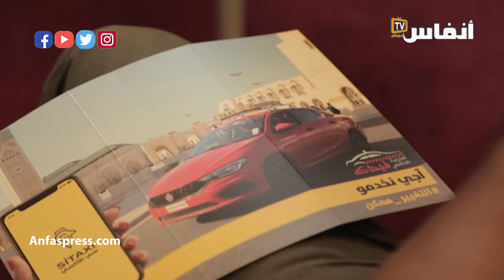الصديق بوجعرة: هذه استراتيجية تعاونية "طاكسي فيديك" من أجل تجويد القطاع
أوضح الصديق بوجعرة، الكاتب العام الجهوي للنقابة الوطنية لسيارات الأجرة، في هذا الفيديو، أن المهنيين ابتكروا طريقة جديدة لتجويد عملهم، عبر تنظيم القطاع وتوحيد زي العمل من خلال تأسيس تعاونية “طاكسي فيديك”.
وأضاف أن هذه البذلة هي جزء من استراتيجية تجويد القطاع والاستجابة لطلبات زبائن الطاكسي.
تشمل المرحلة الأولى 50 سائقا، ثم رفع العدد إلى 150 سائقا آخرين شهر غشت 2021 في أفق تعميم هذه التجربة مستقبلا.

# أخبار_عاجلة